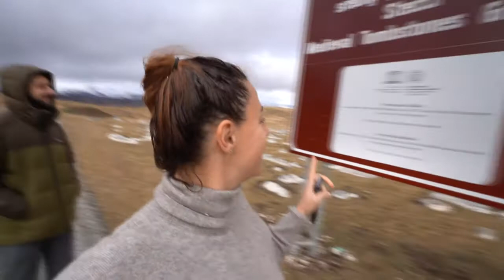Van Tour Montenegro ep.11: Sous la grisaille et la pluie.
Bonjour amis voyageurs,
cette vidéo n'est pas des plus passionnante par manque de contenu étant donné que la météo n'était pas de notre coté du début à la fin.
Je suis convaincue que nous n'avons pas profité de toutes les merveilles que le Monténégro a à offrir à cause de la pluie. C'est un pays, de nature, randonnée, paysages majestueux.

Nous y avons malgré tout rencontré des gens fantastiques, grâce à eux, nous sommes repartis avec de fantastiques souvenirs, mais pas en vidéo.